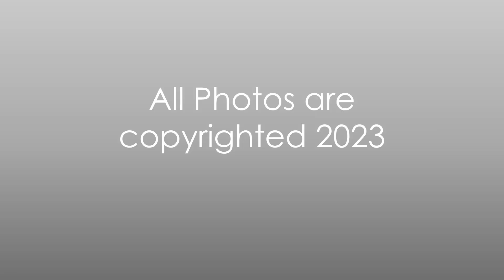Black & White Multiple Exposures Photography | Dr. Queenchiku Ngozi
I am sharing my experiences with black and white multiple exposures in camera using a Canon mirrorless camera setting with a 35mm lens. This style of photography is creative, unique, and innovative. The model is my son. The only purpose of this video is to showcase recent images of my works with the world and viewers and not for sale.

Quote by QN: “We are broken and need more love to get fixed”

TITLE: Binging – 12/2023